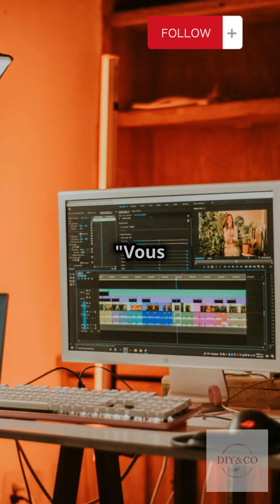DIY ET ASTUCE SIMPLE A FAIRE A LA MAISON !!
Welcome to Crafty Creations, your ultimate destination for all things DIY! Whether you're a seasoned crafter or just starting your creative journey, our channel is here to inspire, educate, and entertain.